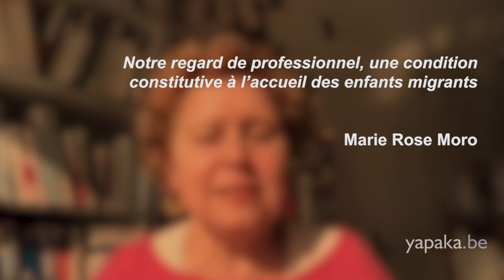Notre regard de professionnel, une condition constitutive à l’accueil des enfants migrants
Un entretien avec Marie Rose Moro (03:17), pédopsychiatre